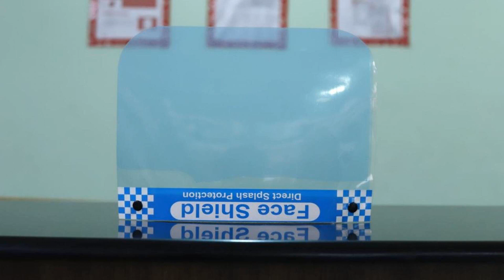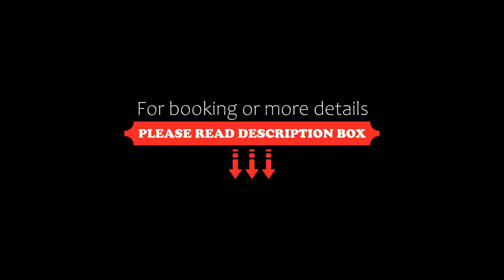OYO 80262 Residency Rewari, Rewāri, India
About Property:
OYO 80262 Residency Rewari is a 3-star property situated in Rewāri. Featuring a shared lounge, the 3-star hotel has air-conditioned rooms with a private bathroom. The accommodation features a 24-hour front desk and room service for guests.
The rooms in the hotel are fitted with a TV and free toiletries.
Neemrana is 32 km from OYO 80262 Residency Rewari, while Bhiwadi is 22 km from the property. The nearest airport is Delhi Internat...
Property Type: Hotel
Address: Rewari, Haryana, 123110, India, Rewari, 123401 Rewāri, India
Searching For
1. OYO 80262 Residency Rewari - Rewāri - India
2. OYO 80262 Residency Rewari - Rewāri - India Address
3. OYO 80262 Residency Rewari - Rewāri - India Rooms
4. OYO 80262 Residency Rewari - Rewāri - India Amenities
5. OYO 80262 Residency Rewari - Rewāri - India Offers and Deals
Audio Credit:
Track Title: Reasons To Hope
Artist: Reed Mathis